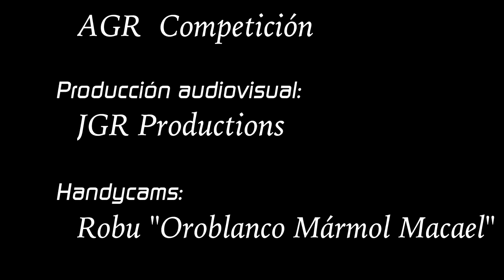Abarth PUNTO Super2000 - RallyCrono de Cantoria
Abarth Grande Punto S2000 pilotado por Miguel Ángel Clemente en el RallyCrono de Cantoria
↓ ↓ ↓ ↓↓ MIRA AQUI ↓ ↓ ↓ ↓

Agradecimientos:
Robu "Oroblanco Marmol Macael"
M.C. Balcon del Almanzora
AGR Competición
M.A. Clemente y Juan A. Torres

Cultura Racing